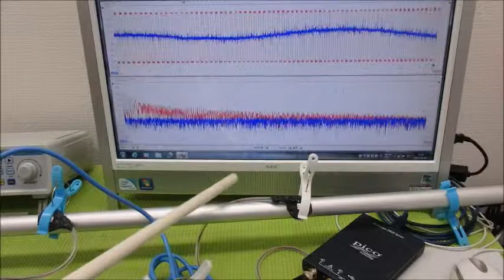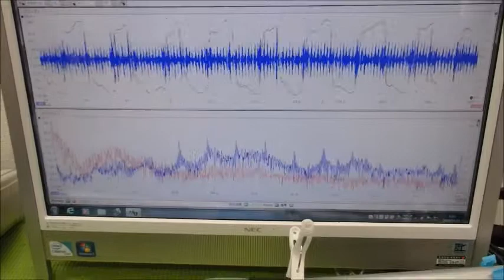対象物の表面を伝搬する表面弾性波の測定解析に基づいた最適化技術 ultrasonic-labo